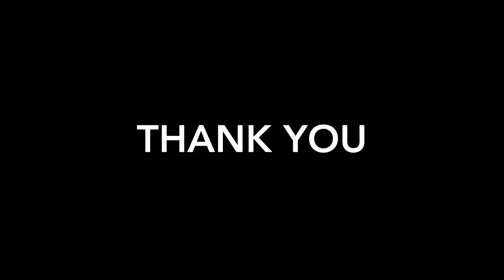cheez badi mast mast |Chetan Tiwari (CT) | 2017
cheez badi mast mast dance choreograph by Chetan Tiwari (CT). And dance by Chetan Tiwari (CT)  and sandhya umrigar .